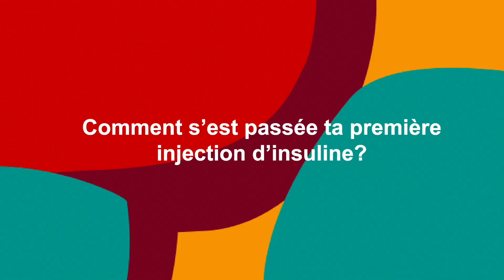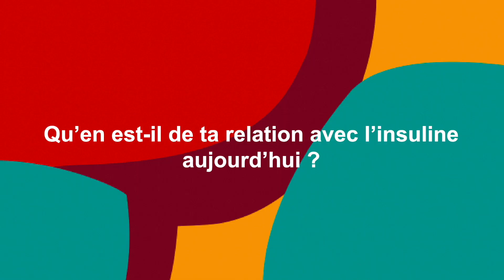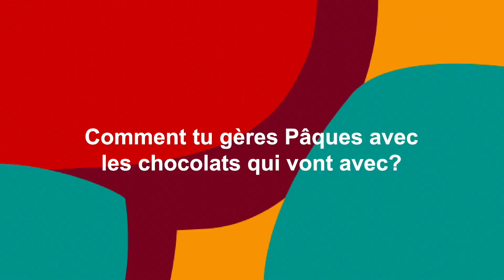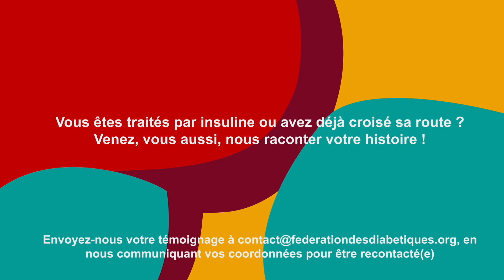Web-Série - 100 ans de l'insuline : Episode 5 avec Kevin